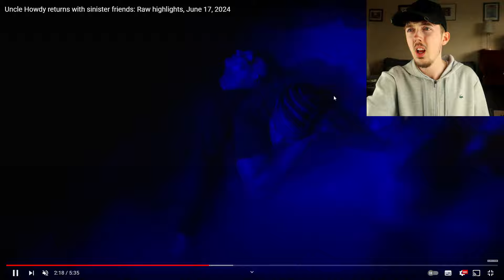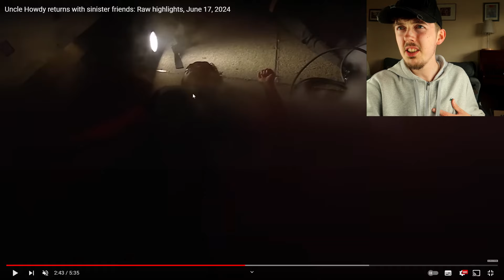THE WYATT SICKS DEBUT TERRIFIED ME! (REACTION)